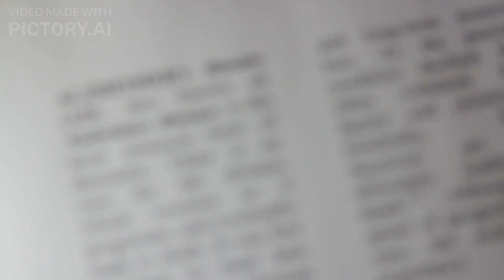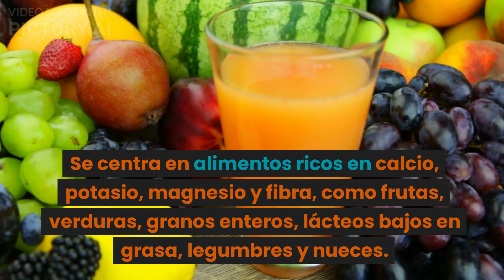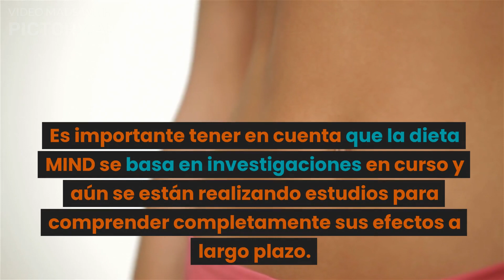Qué es la Dieta MIND y como funciona para bajar de peso rápido.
Qué es y como funciona la Dieta MIND.

La dieta MIND, es una combinación de dos enfoques dietéticos populares: la Dieta Mediterránea y la Dieta DASH. Fue diseñada específicamente para ayudar a proteger el cerebro y reducir el riesgo de enfermedades neurodegenerativas, como la enfermedad de Alzheimer y otros trastornos cognitivos. Esta dieta se basa en investigaciones que sugieren que ciertos alimentos y nutrientes pueden tener efectos positivos en la salud cerebral.

Aquí hay una descripción general de los principales componentes y beneficios de la dieta MIND:

Dieta Mediterránea: La dieta Mediterránea es conocida por enfocarse en alimentos frescos y naturales, como frutas, verduras, legumbres, nueces, pescado y aceite de oliva. También incluye cantidades moderadas de lácteos y vino tinto, y limita el consumo de carnes rojas y azúcares refinados.

Dieta DASH: La Dieta DASH  se desarrolló originalmente para reducir la presión arterial alta. Se centra en alimentos ricos en calcio, potasio, magnesio y fibra, como frutas, verduras, granos enteros, lácteos bajos en grasa, legumbres y nueces. También limita la ingesta de sodio y grasas saturadas.

Alimentos MIND: La dieta MIND se enfoca en los alimentos específicos que se ha demostrado que son beneficiosos para la salud cerebral. Estos incluyen:

Vegetales de hojas verdes: Ricos en antioxidantes y nutrientes que pueden proteger el cerebro.

Otros vegetales: Promueven la salud cerebral debido a su contenido de vitaminas y fibra.

Nueces: Fuente de grasas saludables y antioxidantes.

Bayas: Se cree que tienen propiedades neuroprotectoras debido a sus compuestos bioactivos.

Pescado: Rico en ácidos grasos omega-3, que se asocian con una mejor función cerebral.

Aves de corral: Fuente magra de proteínas.

Aceite de oliva: Grasa saludable con beneficios para la salud cardiovascular y cerebral.

Vino tinto (opcional): Consumido con moderación, puede tener efectos antioxidantes.

Beneficios de la dieta MIND:

Protección cerebral: La dieta MIND está diseñada para ayudar a reducir el riesgo de enfermedades neurodegenerativas y mejorar la salud cerebral en general.

Reducción del riesgo de Alzheimer: Estudios preliminares sugieren que seguir la dieta MIND de manera consistente puede estar asociado con un menor riesgo de desarrollar la enfermedad de Alzheimer.

Beneficios para la salud cardiovascular: La dieta MIND incluye componentes de la Dieta Mediterránea y la Dieta DASH, lo que puede conducir a una mejor salud cardiovascular.

Nutrientes esenciales: Al centrarse en alimentos ricos en vitaminas, minerales, antioxidantes y grasas saludables, la dieta MIND proporciona los nutrientes necesarios para el funcionamiento óptimo del cerebro y el cuerpo.

Es importante tener en cuenta que la dieta MIND se basa en investigaciones en curso y aún se están realizando estudios para comprender completamente sus efectos a largo plazo. Como siempre, antes de realizar cambios significativos en su dieta, es recomendable consultar a un profesional de la salud, especialmente si tiene condiciones médicas preexistentes.